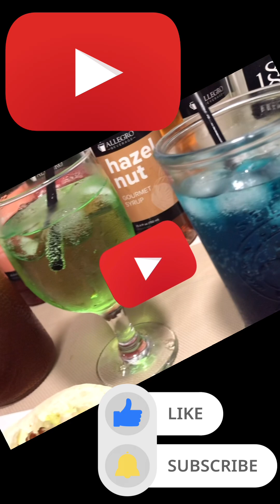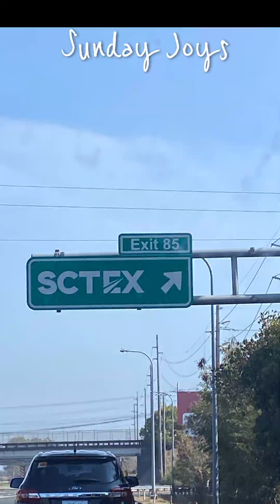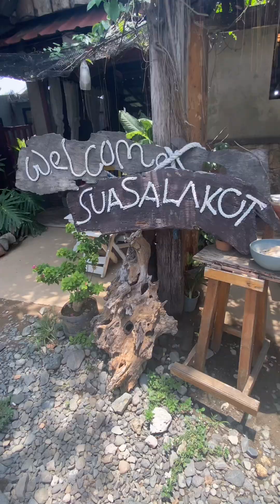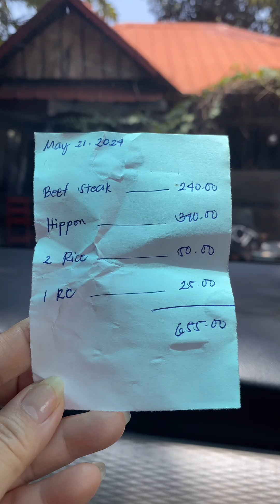Suasalakot Resto/ Eatery in Pangasinan!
Vlog# 309 😊

Sualsalakot Resto/ Eatery in Pangasinan!

Honest review:
*Taste of food: sakto lang 🙂 medyo overcooked na yung hipon 😁
Medyo matigas pa yung bistek 😁
*Presentation: Nice. Creative
*Place: Nice. View is plus factor
*Service: good. Accommodating ang mga staff
*Price: medyo mahal (a bit pricey). Their style is karinderia but the price surprised us when we were handed the bill haha  the staff don’t know the pricing of their products when we were asking while we’re ordering. 7pcsHipon (shrimps) regular size is P340./order with some side dish